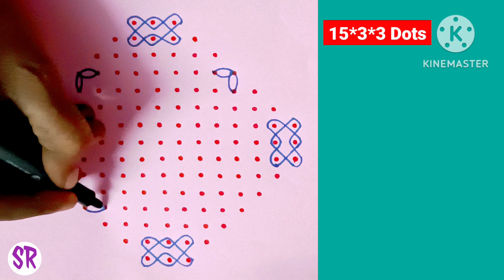Simple Daily Kolam 15*3*3 Dots || Easy Rangoli Design || Easy Chukkala Muggulu